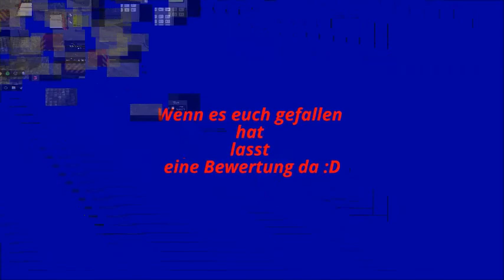V 10 Einsatz PKW Brand LS 15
Der Einsatzbericht:

Heute [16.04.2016] am Frühen Morgen wurde die Feuerwehr Meyenburg [Wache 2] zu einem PKW Brand, in die Straße Von den Höfen Hausnummer 5, wo es schon vor einiger Zeit, einen solchen Einsatz gegeben hat, gerufen worden. "Das Auto Ihrer Nachbarn stehe in Flammen" sagte eine Frau zu unserem Pressesprecher. Sie erzählte sie habe 2 schwarz gekleidete Männer gesehen die das Fahrzeug angezündeten haben sollen. Die Flammen sollte laut der Leitstelle auf das nahe stehende Gebäude übergreifen. Als die Feuerwehr eintraf war die Lage geringer als angenommen. Die Polizei fahndet nun nach den vermutlichen Tätern im Umfeld um Meyenburg.

Unsere Social Media Seiten:
Skype = gaming0hd
Modhoster = Gaming_IN_HD
Und bei: